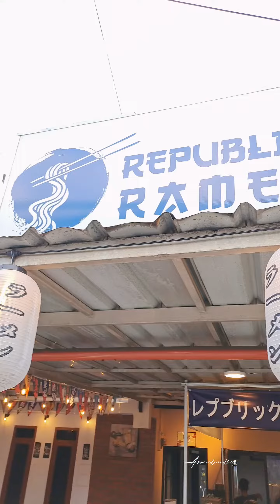HIDDEN GEM !! Kedai Ramen Enak di Cikutra Bandung ! Harga Murmer Banget !!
[ HIDDEN GEM ]

Nemu tempat ngeramen enak yang lokasinya nyempil di Cikutra...

Seriusan lho ini ENAK!!

Pilihannya juga macem2 dan yang PASTI harganya MURMER guys...

Harganya mulai 18ribuan aja!! Tapi rasa dan bahan yang digunakan Premium !!

Ada yang unik, disini ada kuah ramen dengan rasa Nusantara juga...
Ada pilihan Soto dan Kari... Pas Armad cobain... Ternyata rasanya Kawin Banget! Cucokkk guys!!

Pilihan minumannya juga murah-murah dan banyakkk pilihannya.. Armad sih Yess bakal balik lagi kesini !!

Cikutra Barat no. 11 Bandung
11 AM - 10 PM